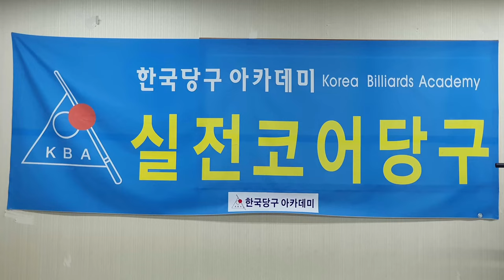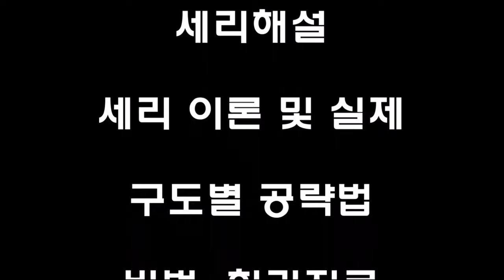일단세리_작품모음_제7편 : 한국당구아카데미 ; 도전! 일단세리 ; 세리연마 10년 ; 일단세리 3년 ; 세리,당구,4구,일단세리,세리는 스트록이다